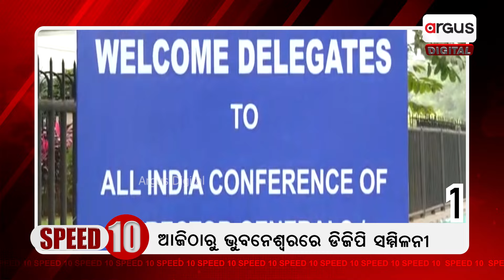Argus Digital @Speed 10 | ଆଜିଠାରୁ ଭୁବନେଶ୍ବରରେ ଡିଜିପି ସମ୍ମିଳନୀ | 29 - 11 - 2024